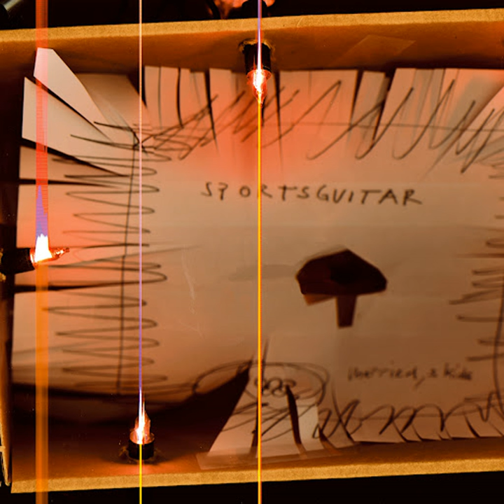Hero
Hero · Sportsguitar

Married, 3 Kids